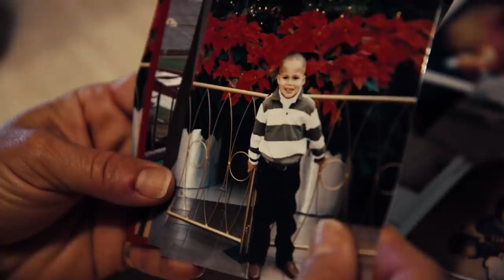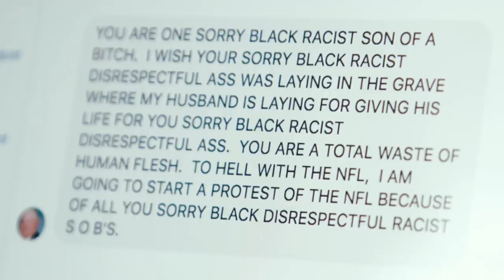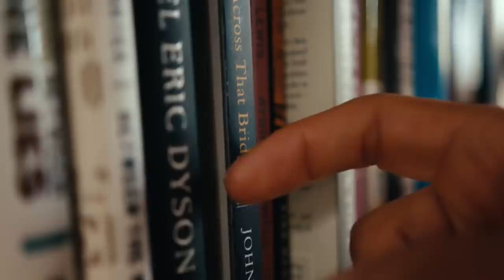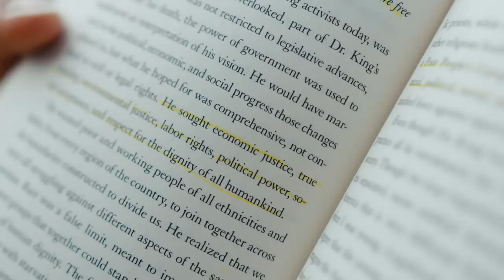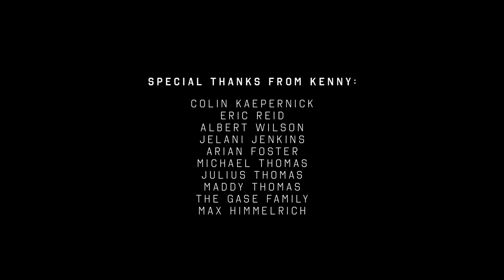Kenny Stills // Documentary Short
Kenny was one of the first players in the NFL to begin kneeling in protest of racism, inequality, and social injustice back in September of 2016. He continues that protest today.

This film explores the “why” behind his actions, his league-leading commitment to bettering the world around us through activism, and the extensive work he does in communities in need all around the country.

CREDITS:

Director || DP -- Luke Korver
Executive Producer -- Rand Getlin
Editor -- Lucas Harger
Additional Editor -- Luke Korver
Colorist -- Ben Rutkowski
Producers -- Rand Getlin + Janina Pelayo
Post-Finish -- Evolve Studios